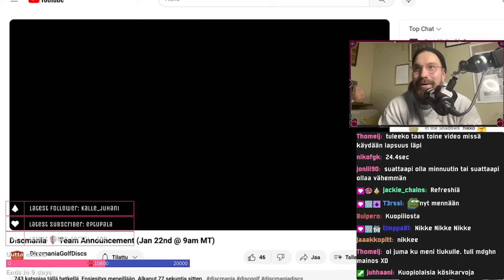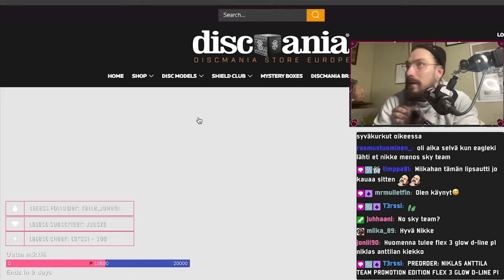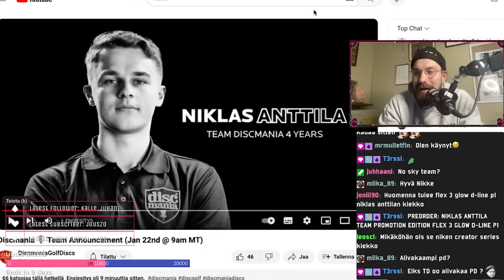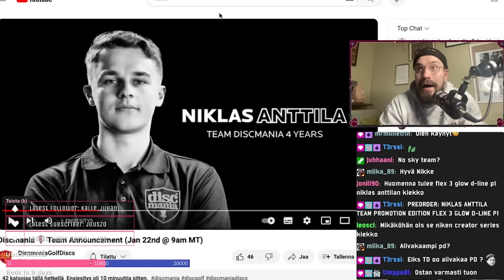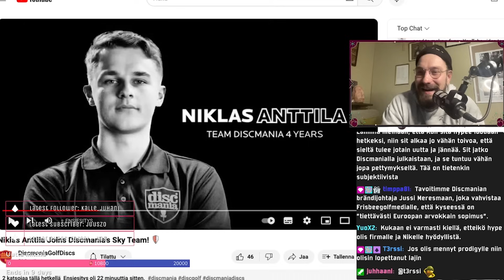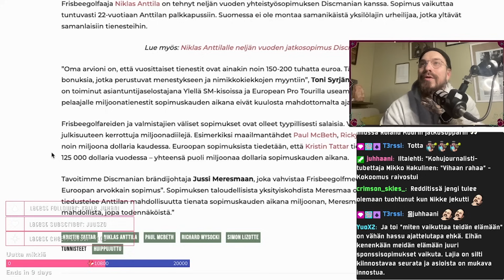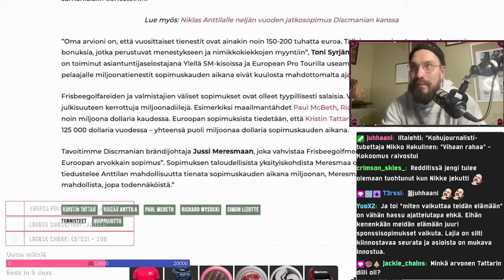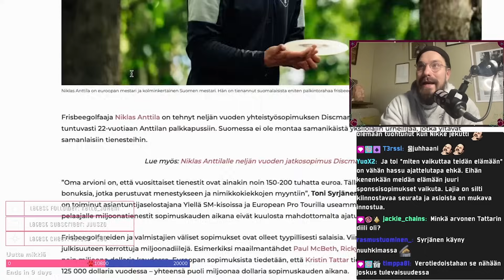Niklas Anttila Sky Teamiin ja Euroopan suurin sopimus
@DiscmaniaGolfDiscs järjesti julkistuksen jota me kaikki odotimme vaikka taisimme tietää mitä se tulee pitämään sisällään. @gannonbuhr2005@niklasanttila allekirjoitti 4 vuoden sopimuksen ja isolla palkalla!